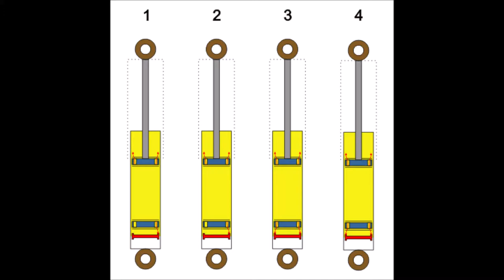hydraulic shock absorber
Monotube shock absorber with hydraulic control valve pneumatic chamber, in different operational situations:

1) Drive slow or adjustments open
2) How to "1", but extension immediately after the compression
3) Drive fast adjustments or closed, you can see the bubbles of depression, which can lead to the phenomenon of cavitation
4) How to "3", but the extension immediately after the compression, you can see the bubbles of depression in extension
Note: The change in volume is displayed and the passage of oil appears inherent with a single arrow.